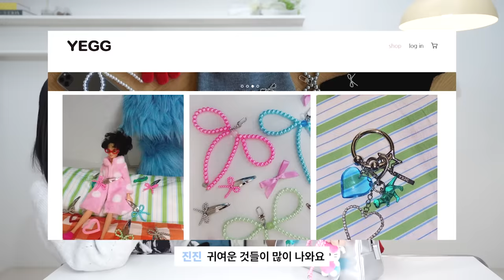3CE모델에게 ㄹㅇ 3CE를 쓰는지 묻다;🔥NO빠꾸로 가방 찐템 탈탈 털어봄zip.(인스타셀카템//보정법/동묘안경?/힙한악세서리/휘뚤마뚤팔레트/존예립 등)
✔️현재 모델 진진은 4년동안 모델 일을 했던 3CE 를 퇴사하고 프리랜서로 활동중입니다 ❤️ (영상 촬영 당시 3CE 활동 중)

•product

Yegg
Color ribbon keyring
KRW 44,000

VVV
Heart Mirror Buckle Shoulder Bag
KRW 196,000

3CE
Shine Reflector
KRW 19,000

3CE
Shimmer Makeup Fixer
KRW 18,000

3CE
Multi Eye Color Palette
KRW 39,000

3CE
Face Blush Mono Pink
KRW 18,000

Miumiu
Regard
KRW 580,000

Gentle Monster
KRW 300,000

Tom Ford Glasses
KRW xxx

I Berry Folding Stand
KRW 17,900

Lensme
Real Some Choco
KRW 33,000

Myfipn Lens
Vivienne Westwood Roun Camel
KRW 25,000

Lartigent
Ribbon Headband
KRW 33,000

Daiso
Headband
KRW 1,000

Lartigent
L9 Net Beanie
KRW 32,000

Kindababy
Double black ribbon hair claw
KRW 40,000

Youngly youngly
Rose-rose hair claw
KRW 35,000

The barnnet
Catherine velvet bow clip
KRW 40,000

NFF
string ribbon hairpin-ivory
KRW 36,000

3CE
Clear Eyebrow Fixer
KRW 15,000

Yegg
R pin pin
KRW 25,000

Chanel Hair pin
KRW xxx